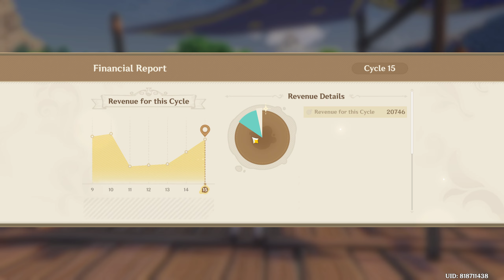Genshin Impact Potion Exam | 1440p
(AMD Ryzen 7 7735HS + NVIDIA GeForce RTX 4060)